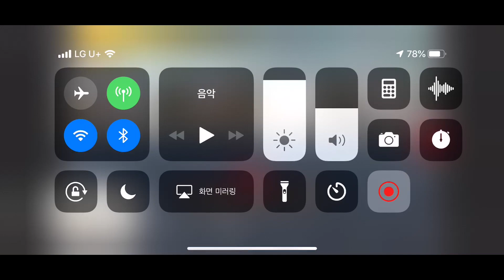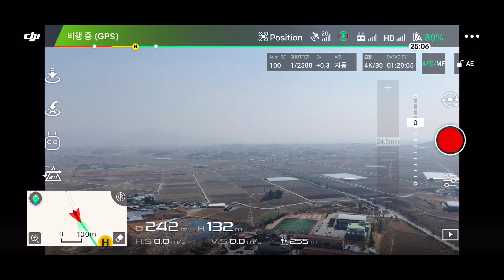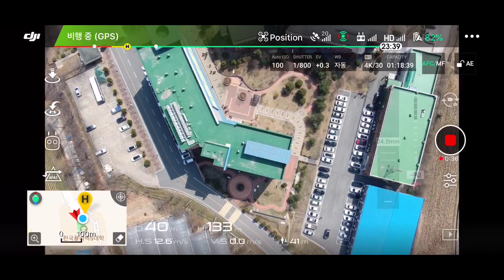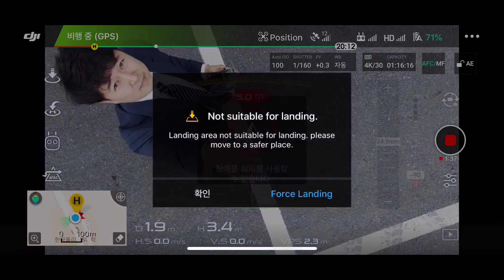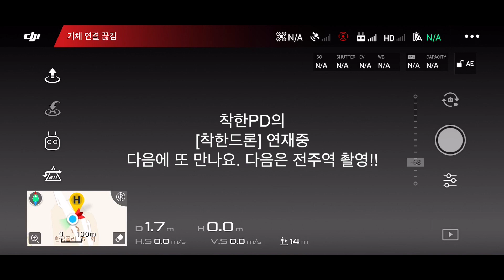[착한드론] 김제 폴리텍 대학교 드론 비행기록, 매빅2줌 (연재중)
이쁜 학교의 모습을 담아봅니다.
김제 폴리텍 대학교 드론 비행기록,